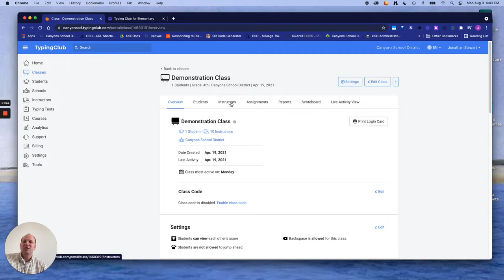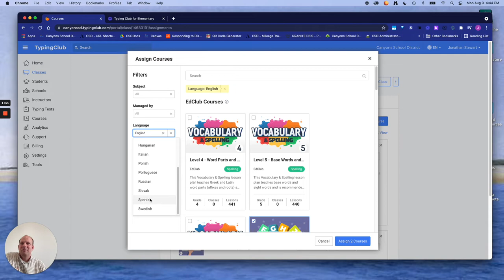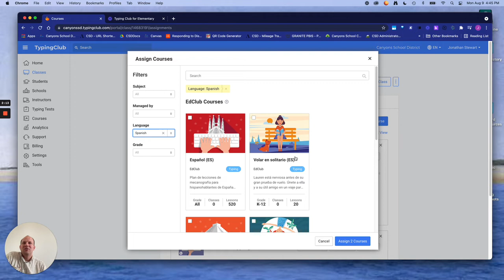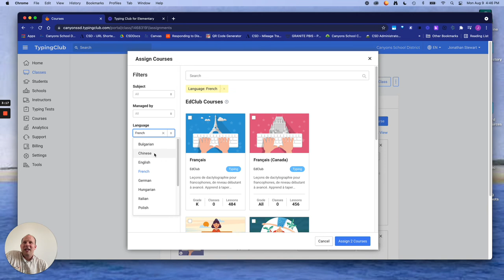Typing Club- Multilingual Supports